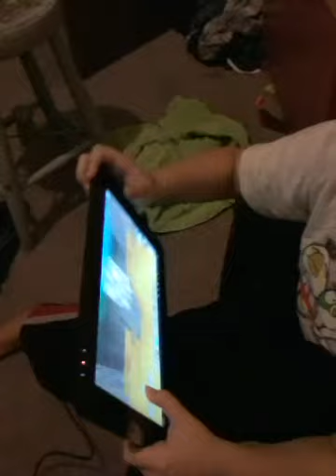Little nether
Bryson